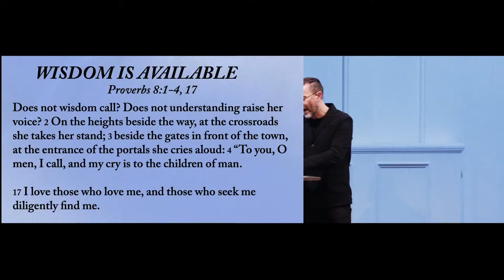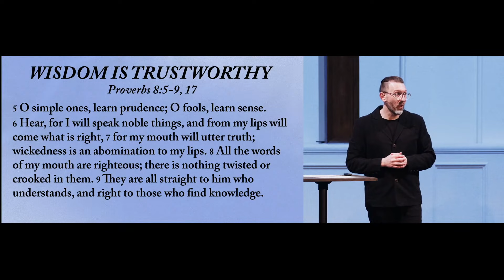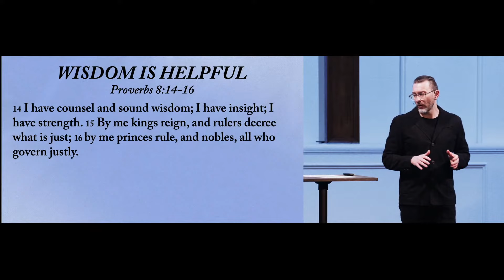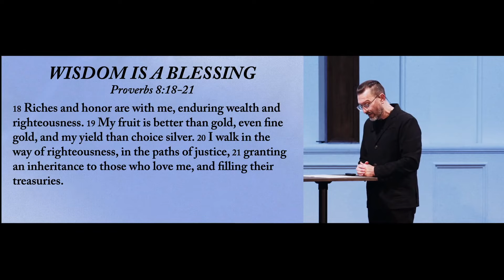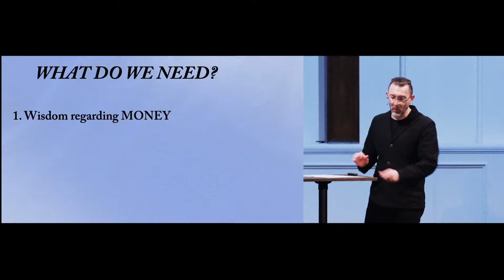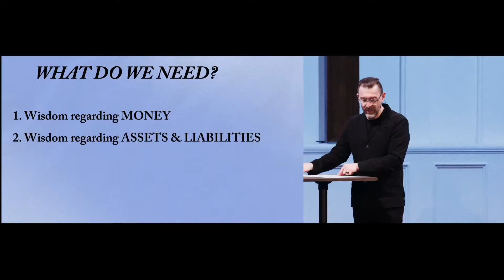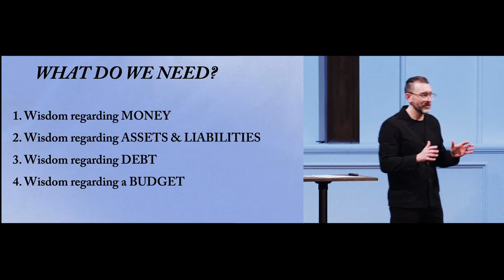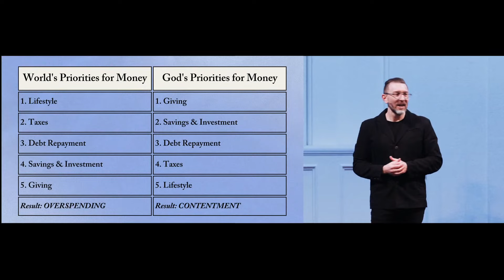Wisdom | Sermon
Join us as we worship Jesus with singing, community, and the preaching of God's word.

We are in a new mini-series called GENEROUS. How does the Bible teach us to interact with others, the church, and our resources? How should Christians use their time, talents, treasure, and testimonies to worship God and build his kingdom? What does it look like for Christians to live believing that God will care for all our needs? The heart behind this GENEROUS series is for us to study a biblical worldview of stewardship from creation to the kingdom. We will be studying what the Bible says on topics  like contentment, work, wisdom & legacy.